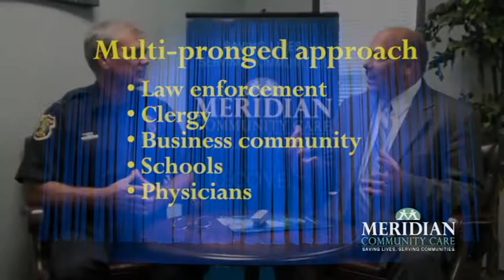Law Enforcement and Addiction -- a cooperative approach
Larry Moliterno, CEO of Meridian Community Care, talks with Boardman Police Chief Jack Nichols about strategies to deal with the problem of drug addiction. Chief Nichols notes that we can no longer arrest our way out of this problem; rather, a cooperative approach involving addiction treatment and other sectors of the community is vital.